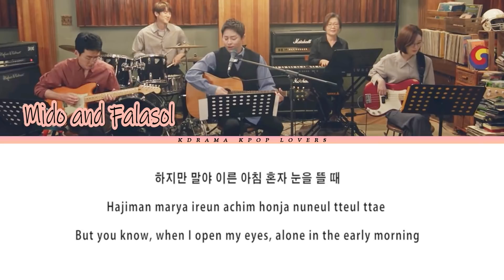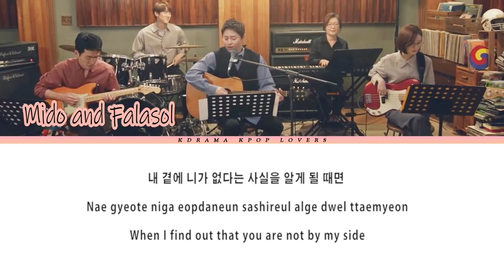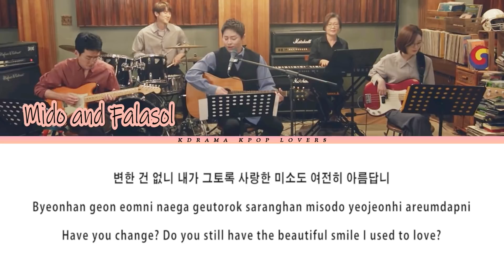Is It Still Beautiful - Mido and Falasol - Band Version (Hospital Playlist Season 2 OST) with Lyrics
Mido And Falasol - Is It Still Beautiful
Hospital Playlist Season 2 OST

미도와 파라솔 - 여전히 아름다운지
슬기로운 의사생활 시즌 2 OST

미도와 파라솔 (Mido and Falasol) - 여전히 아름다운지 (Is It Still Beautiful)
슬기로운 의사생활 시즌 2 OST | Hospital Playlist Season 2 OST

~ Kdrama Kpop Lovers ~